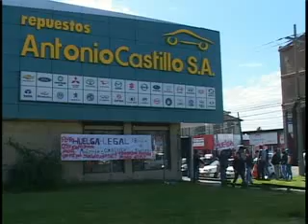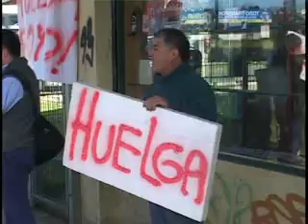FUNCIONARIOS DE AUTO CASTILLO DIERON INICIO A LA HUELGA LEGAL POR NO HABER ACUERDO EN NEGOCIACION CO